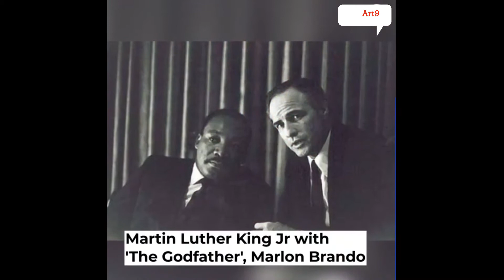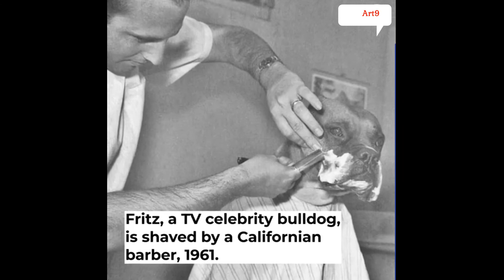40 rare photos from history you've likely never seen before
40 Photos You Must See Once Before You Leave This world!